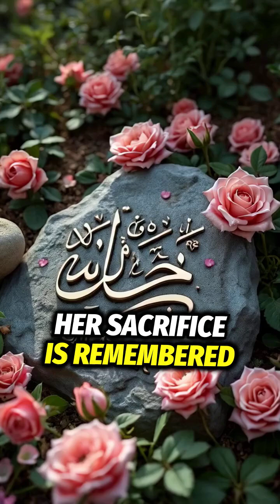Sumayyah bint Khayyat (RA) – The First Martyr of Islam and a Symbol of Unshakable Faith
Over 1400 years ago, the Qur’an revealed a fascinating concept in Surah Al-Anbiya (21:30):

“The heavens and the earth were a joined entity, and We separated them…”

💥 Modern science calls it the Big Bang Theory — the universe began as a singularity and expanded into galaxies, stars, and planets. This scientific theory, proposed in the 20th century, matches the Qur’anic description word for word.

🌊 The verse also mentions:

“…and We made from water every living thing.”
Another scientific fact confirmed — life begins in water, as supported by biology today.

This is not just coincidence — it’s a sign. A divine connection between faith and science.

👉 Watch this video to explore how the Qur’an aligns with modern cosmology and proves that knowledge in the Qur’an was far ahead of its time!